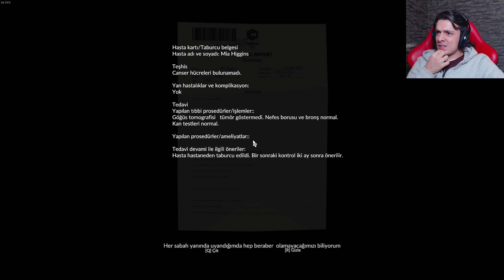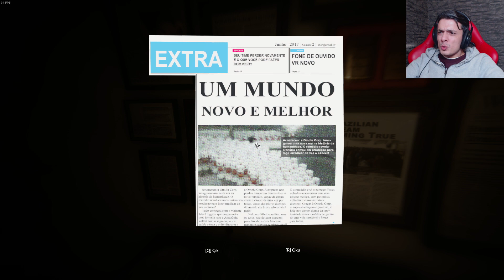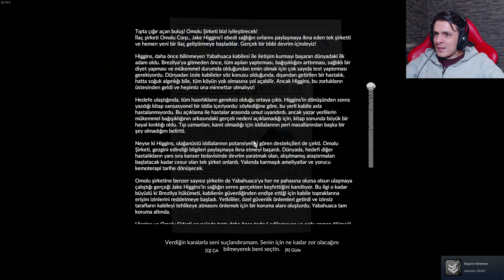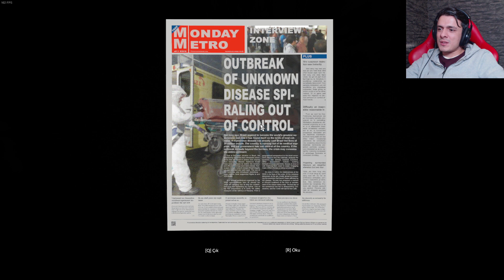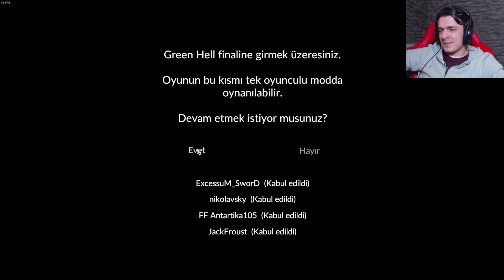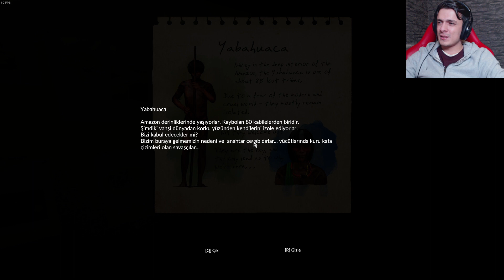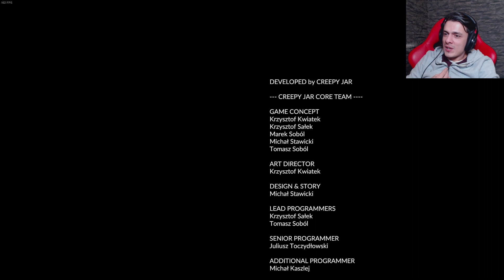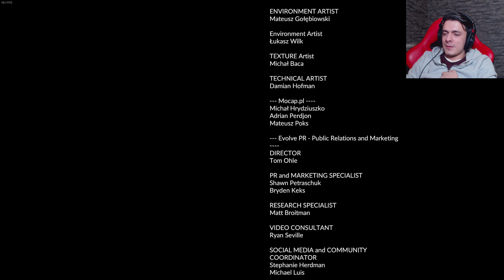Efsane Son I Green Hell #7 Final